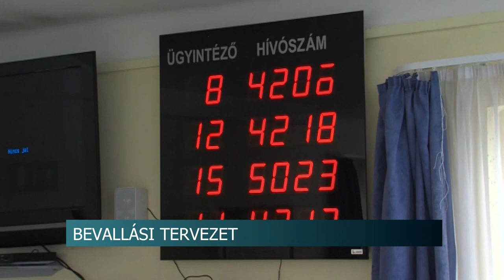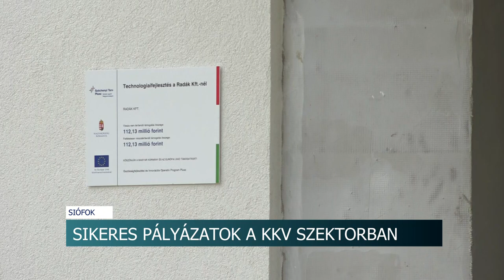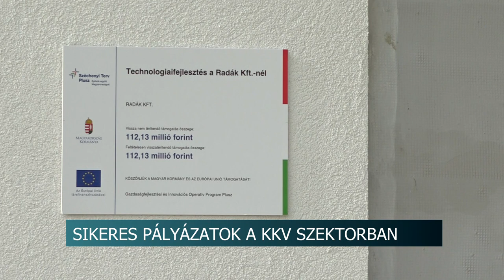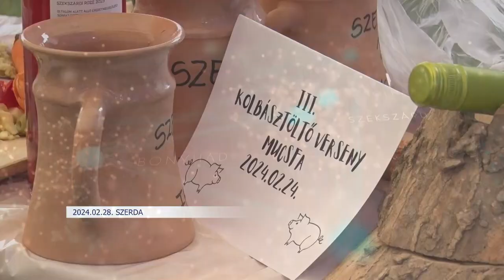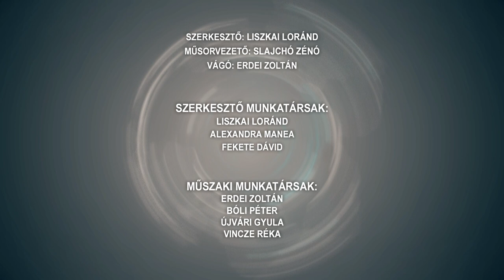Híradó - 2024.02.28.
Tartalom:
- Költségvetés - Pénzügyi kérdéseket tárgyaltak Szekszárdon
- Kiadások 2024-ben - mire költenek a szekszárdiak?
- Sváb, felvidéki, székely és magyar kolbászok versenyben - 3. alkalommal rendezték meg az eseményt Mucsfán
- Röplabda Kupa - vegyes csapatok versenyeztek Dombóváron
Regionális hírek:
- Bevallási tervezetek a NAV-tól - Idén is segítik az szja adózókat
- Sikeres pályázat - Több mint 1 milliárdból fejleszthetett a siófoki cég
- Űrbiztonság, műholdfelderítés - űrszemét az udvaron